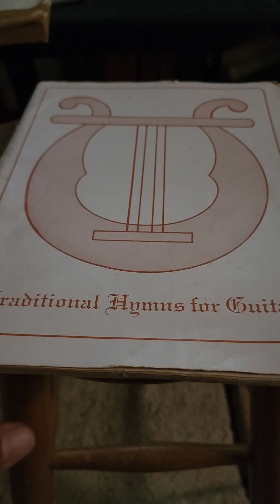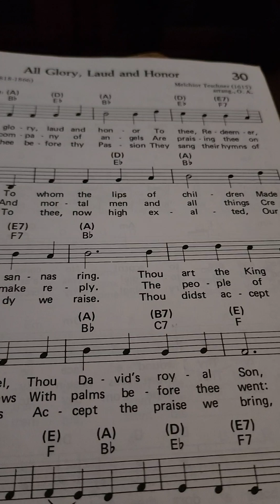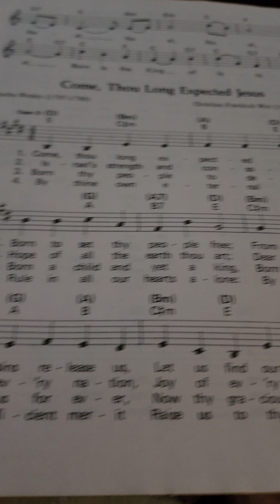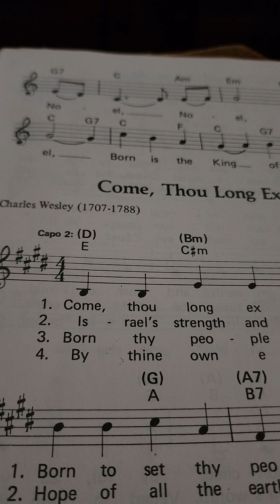Revolution Evolution on Dec. 1-2, 2023 at 3:27p.m. Chamorro Standard Time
in the Sorrowful and Joyful Mysteries of Oceania's time zones